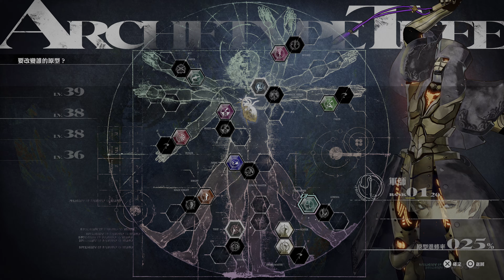暗喻幻想 ( ReFantazio ) BOSS 贊斯 葛雷康 4K高畫質 | PS5